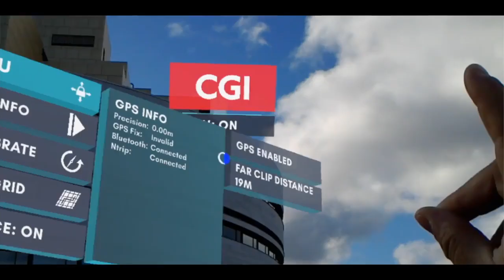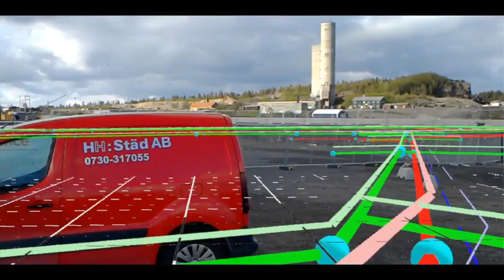Moving a city with the help of Microsoft HoloLens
When they saw that Sweden’s City of Kiruna couldn’t coexist with the iron mine that lies beneath, city planners had a daring idea. Moving the city 3 kilometers east would save the mining industry and give citizens a chance to reimagine their city. When an executive at IT services company CGI saw a way to collect extensive infrastructure data to support smart, sustainable growth, his team collaborated with the city on a proof of concept. By “seeing” city infrastructure data with Microsoft HoloLens—from pipe material types to subsurface composition data like soil type, Kiruna planners have a leg up on the future.